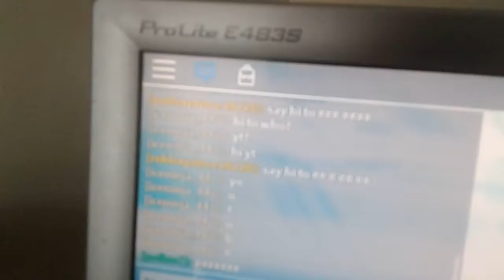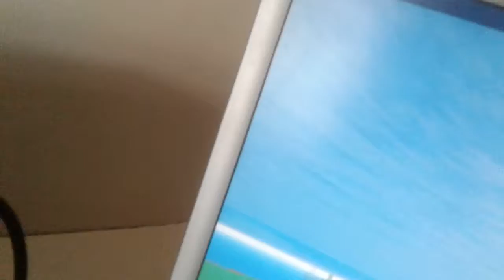Roblox gameplay #1 natural disaster survival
Enjoy